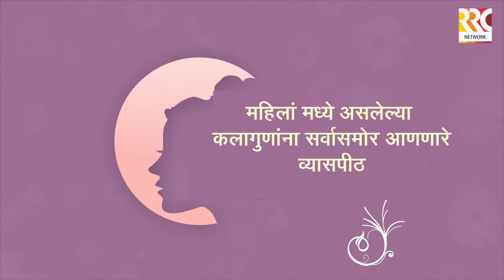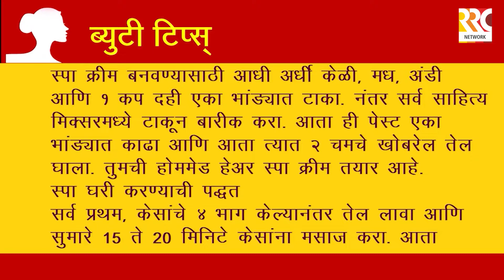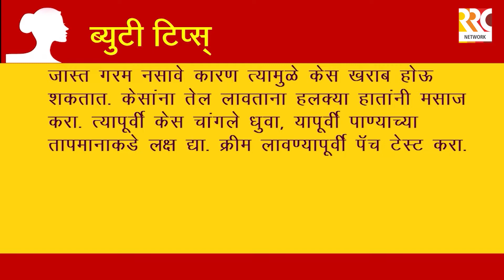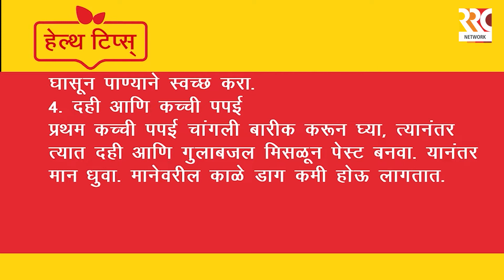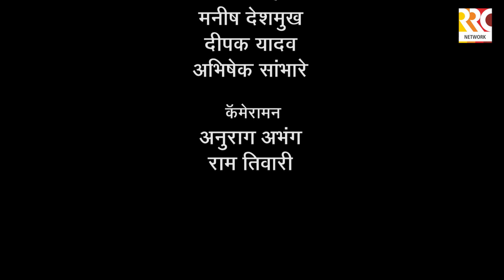City maitrin EP -41